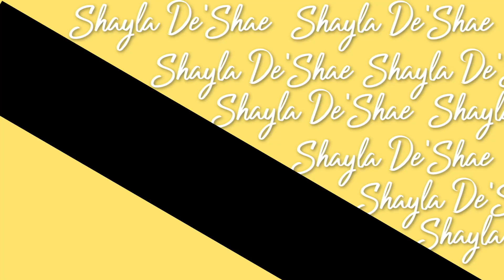How to get back on track with weight loss | How much weight have I really gained?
Hey Fam! In this video I will be discussing how to get back on track with my weight loss. I've gained so much weight. Check out this video to see how much weight I have really gained.

Keto & Sisterlocks
Mother of ✌🏽Wife of a 👑
♊️ est. 1987
Loc’d since 04/30/19
Keto: 09/18/18
SW: 252.6lbs
CW: 167.6
⬇️ : 85lbs
GW: HEALTHY‼️